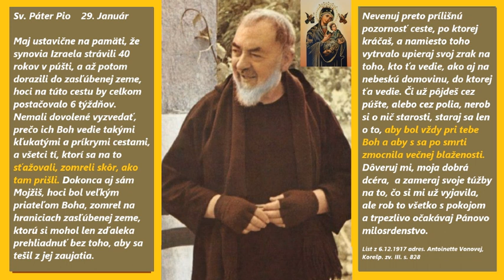365 dní so Sv. Pátrom Piom - Január 29. - úryvok